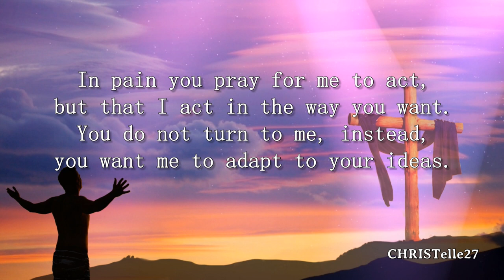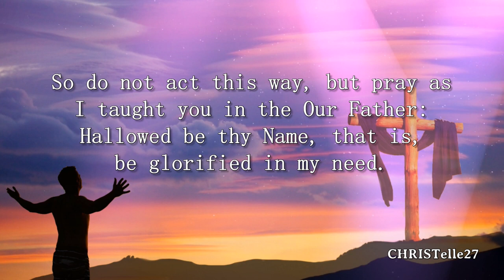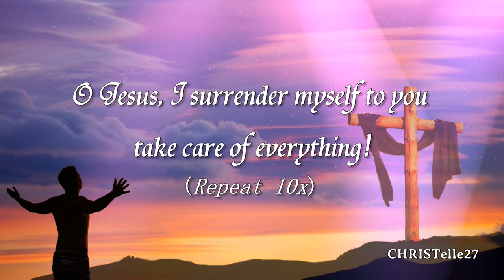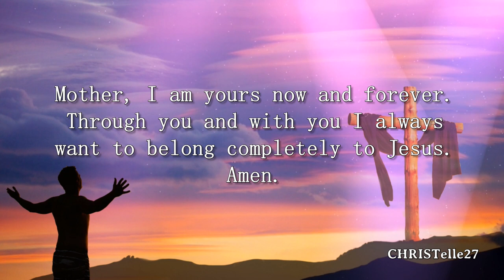The Surrender Novena : Day 3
Prayer by Fr Dolindo Ruotolo
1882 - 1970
A Prophet of our Time

Father Don Dolindo Ruotolo was a Neapolitan priest (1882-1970), stigmatized miracle worker and “mouthpiece of the Holy Spirit”.
Father Ruotolo had extraordinary communications with Jesus throughout his heroic life, a life that was totally devoted to God and Holy Mother Mary. He referred to himself as “the Madonna’s little old man” and the Rosary was his constant companion.

As you can see from this novena much of what our Lord wants flies in the face of normal human inclination and reason. We can only rise to this level of thinking through the grace of God and the help of the Holy Spirit.
We must let go of our problems, stop worrying and trying to resolve them ourselves. We must believe, trust and allow our Lord to rescue us from ourselves and supply our wants, needs and resolve our problems as only He can.

Jesus, You take care of it, should be the first words that come to mind and flows from our lips. After all, we have tried to do things our way and look where it has got us. Just do as the prayer says, open our hearts and minds in love and close our eyes in trust and ask Jesus to take care of it. He will.

On November 19, 1970 Don (Fr) Dolindo Ruotolo died at the age of 88. Padre Pio once said of this priest from Naples, Italy, the whole of paradise is in your soul. His name “Dolindo” means “Pain” and his life was rich with this pain.

As a child, a teenager, a seminarian and a priest, he experienced humiliation, which was the realization of the prophetic words of a bishop who said You will be a martyr, but in your heart, not with your blood.
In his profound humility, he was able to hear the words of God. Even with his hidden life he was one of the greatest prophets of the last century. He wrote to Bishop Hnilica in 1965 that a new John will rise out of Poland with heroic steps to break the chains beyond the boundaries imposed by the communist tyranny.

On this postcard, he wrote words of consolation for Poland and all the countries suffering under the communist regime. This prophecy was realized in the papacy of John Paul II.
In his tremendous suffering, Dolindo became more and more a child who lived his self-offering to the Divine Father. I am totally poor, a poor nothing. My strength is my prayer, my leader is the will of God which I let take me by the hand. My security over the uneven path is the heavenly mother Mary.

One of the treasures from the words which Jesus spoke to Dolindo was the teaching about total abandonment to God. In this novena, Jesus is talking to Don Dolindo and also to you.

How many things I do when the soul, in so much spiritual and material need turns to me, looks at me and says to me; You take care of it, then close its eyes and rests. In pain you pray for me to act, but that I act in the way you want. You do not turn to me, instead, you want me to adapt to your ideas. You are not sick people who ask the doctor to cure you, but rather sick people who tell the doctor how to.

So do not act this way, but pray as I taught you in the Our Father: Hallowed be thy Name, that is, be glorified in my need. Thy kingdom come”, that is, let all that is in us and in the world be in accord with your kingdom. Thy will be done on Earth as it is in Heaven, that is, in our need, decide as you see fit for our temporal and eternal life.

If you say to me truly: Thy will be done. Which is the same as saying: You take care of it. I will intervene with all my omnipotence, and I will resolve the most difficult situations.

O Jesus, I surrender myself to you, take care of everything! (10 times)

Prayer to the Blessed Virgin Mary
Mother, I am yours now and forever.
Through you and with you I always want to
belong completely to Jesus.